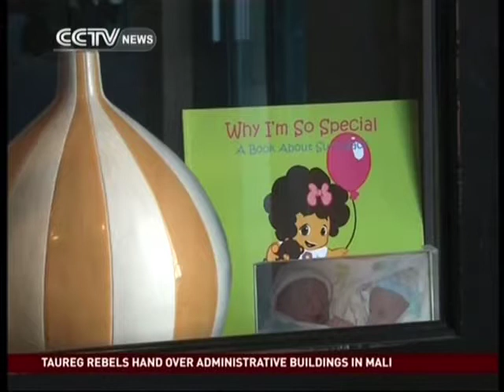China's family planning policy：some use surrogacy to circumvent policy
Chinese babies born to American surrogates it's a niche business that is growing in the United States. Various factors appear to be behind the trend-including infertility, the promise of American citizenship for children born in the U.S., and in some cases-- a way to navigate around China's one-child policy.